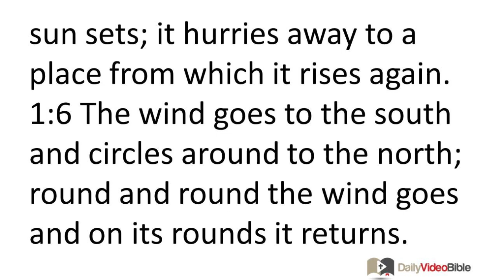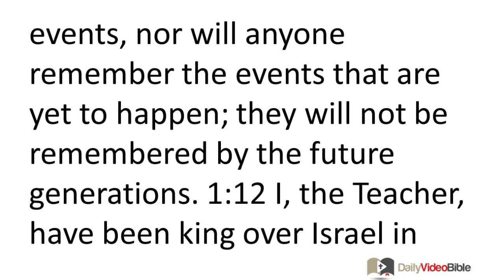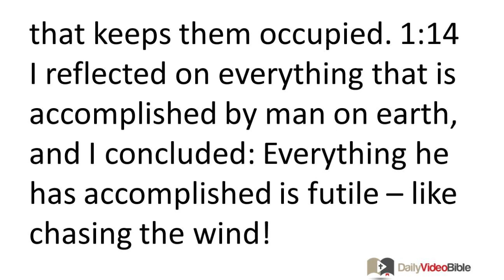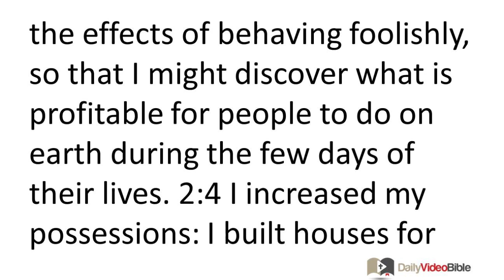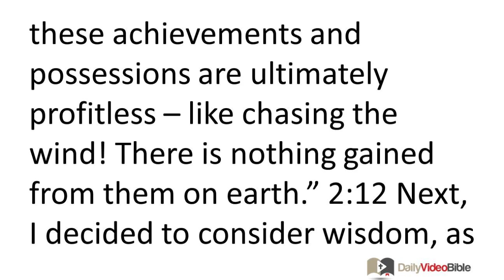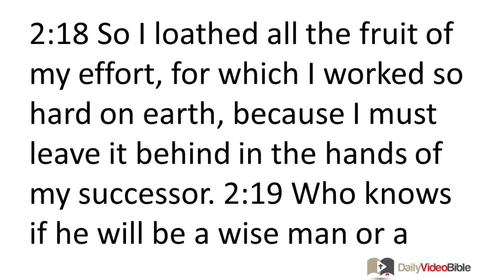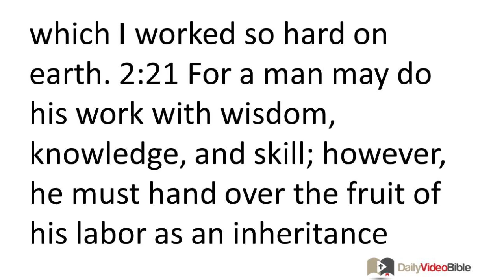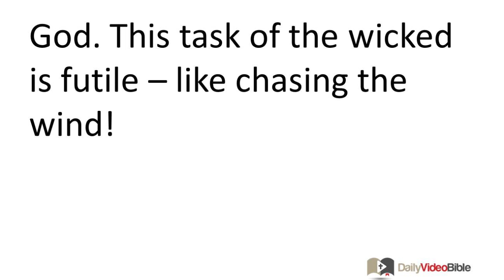August 21 Ecclesiastes 1 and 2 Old Testament for the Daily Video Bible DVB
Ecclesiastes 1:1-18 - Title
1:1 The words of the Teacher, the son of David, king in Jerusalem:
Introduction: Utter Futility
1:2 "Futile! Futile!" laments the Teacher,
"Absolutely futile! Everything is futile!"
Futility Illustrated from Nature
1:3 What benefit do people get from all the effort
which they expend on
earth?
1:4 A generation comes and a generation goes,
but the earth remains the same through the ages.
1:5 The sun rises and the sun sets;
it hurries away to a place from which it rises again.
1:6 The wind goes to the south and circles around to the north;
round and round the wind goes and on its rounds it returns.
1:7 All the streams flow into the sea, but the sea is not full,
and to the place where the streams flow, there they will flow again.
1:8 All this monotony is tiresome; no one can bear to describe it:
The eye is never satisfied with seeing, nor is the ear ever content with hearing.
1:9 What exists now is what will be,
and what has been done is what will be done;
there is nothing truly new on earth.
1:10 Is there anything about which someone can say, "Look at this! It is new!"?
It was already done long ago, before
our time.
1:11 No one remembers the former events,
nor will anyone remember the events that are yet to happen;
they will not be remembered by the future generations.
Futility of Secular Accomplishment
1:12 I, the Teacher, have been king over Israel in Jerusalem.
1:13 I decided to carefully and thoroughly examine
all that has been accomplished on earth.
I concluded: God has given people a burdensome task
that keeps them occupied.
1:14 I reflected on everything that is accomplished by man on earth,
and I concluded: Everything he has accomplished is futile -- like chasing the wind!
1:15 What is bent cannot be straightened,
and what is missing cannot be supplied.
Futility of Secular Wisdom
1:16 I thought to myself,
"I have become much wiser than any of my predecessors who ruled over Jerusalem;
 I have acquired much wisdom and knowledge."
1:17 So I decided to discern the benefit of wisdom and knowledge over foolish behavior and ideas;
however, I concluded that even this endeavor is like trying to chase the wind!
1:18 For with great wisdom comes great frustration;
whoever increases his knowledge merely increases his heartache.